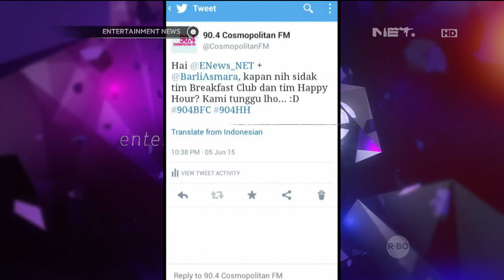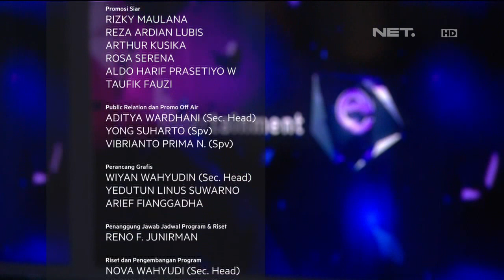Barli Asmara Goes To Cosmopolitan